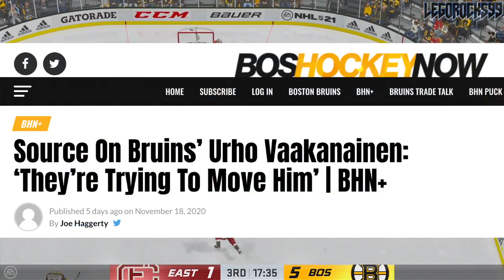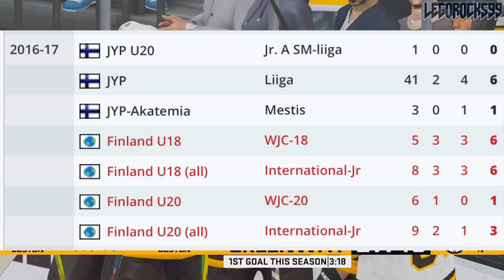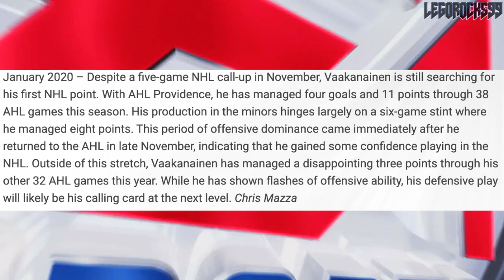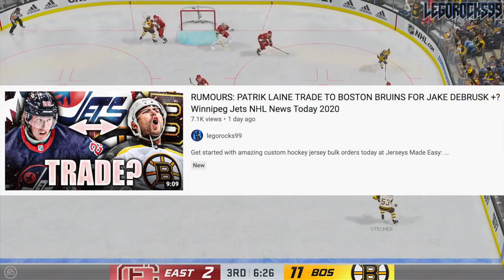Boston Bruins TRYING TO TRADE TOP PROSPECT Urho Vaakanainen: NHL News & Trade Rumours Today 2020—AHL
In this video we're talking about the huge NHL trade rumour that notes how the Boston Bruins are trying to trade top prospect Urho Vaakanainen, with the intention of filling the holes left on their immediate left-handed defence core after the departure of Torey Krug and potential departure of Zdeno Chara.

Urho Vaakanainen was one of the top NHL prospects drafted out of the 2017 NHL Entry Draft.

1st - New Jersey Devils, Nico Hischier
2nd - Philadelphia Flyers, Nolan Patrick
3rd - Dallas Stars, Miro Heiskanen
4th - Colorado Avalanche, Cale Makar
5th - Vancouver Canucks, Elias Pettersson
6th - Vegas Golden Knights, Cody Glass
7th - New York Rangers (from Arizona Coyotes), Lias Andersson
8th - Buffalo Sabres, Casey Mittelstadt
9th - Detroit Red Wings, Michael Rasmussen
10th - Florida Panthers, Owen Tippett
11th - Los Angeles Kings, Gabriel Vilardi
12th - Carolina Hurricanes, Martin Necas
13th - Vegas Golden Knights (from Winnipeg Jets), Nick Suzuki
14th - Tampa Bay Lightning, Callan Foote
15th - Vegas Golden Knights (from New York Islanders), Erik Brannstrom
16th - Calgary Flames, Juuso Valimaki
17th - Toronto Maple Leafs, Timothy Liljegren
18th - Boston Bruins, Urho Vaakanainen
19th - San Jose Sharks, Josh Norris
20th - St. Louis Blues, Robert Thomas
21st - New York Rangers, Filip Chytil
22nd - Edmonton Oilers, Kailer Yamamoto
23rd - Arizona Coyotes (from Minnesota Wild), Pierre-Olivier Joseph
24th - Winnipeg Jets (from Columbus Blue Jackets via Vegas Golden Knights), Kristian Vesalainen
25th - Montreal Canadiens, Ryan Poehling
26th - Dallas Stars (from Chicago Blackhawks), Jake Oettinger
27th - Philadelphia Flyers (from Washington Capitals via St. Louis Blues), Morgan Frost
28th - Ottawa Senators, Shane Bowers
29th - Chicago Blackhawks (from Anaheim Ducks via Dallas Stars), Henri Jokiharju
30th - Nashville Predators, Eeli Tolvanen
31st - St. Louis Blues (from Pittsburgh Penguins), Klim Kostin

This video is taking place after the 2020 Stanley Cup Playoffs, where the Boston Bruins lost to the Tampa Bay Lightning.

The 2020 NHL Draft Top 27 went as follows:

1st) New York Rangers, Alexis Lafrenière
2nd) Los Angeles Kings, Quinton Byfield
3rd) Ottawa Senators (from San Jose Sharks), Tim Stützle
4th) Detroit Red Wings, Lucas Raymond
5th) Ottawa Senators, Jake Sanderson
6th) Anaheim Ducks, Jamie Drysdale
7th) New Jersey Devils, Alexander Holtz
8th) Buffalo Sabres, Jack Quinn
9th) Minnesota Wild, Marco Rossi
10th) Winnipeg Jets, Cole Perfetti
11th) Nashville Predators, Yaroslav Askarov
12th) Florida Panthers, Anton Lundell
13th) Carolina Hurricanes (from Toronto Maple Leafs), Seth Jarvis
14th) Edmonton Oilers, Dylan Holloway
15th) Toronto Maple Leafs (from Pittsburgh Penguins), Rodion Amirov
16th) Montreal Canadiens, Kaiden Guhle
17th) Chicago Blackhawks, Lukas Reichel
18th) New Jersey Devils (from Arizona Coyotes), Dawson Mercer
19th) New York Rangers (from Calgary Flames), Braden Schneider
20th) New Jersey Devils (from Vancouver Canucks), Shakir Mukhamadullin
21st) Columbus Blue Jackets, Yegor Chinakov
22nd) Washington Capitals (from Carolina Hurricanes via New York Rangers and Calgary Flames), Hendrix Lapierre
23rd) Philadelphia Flyers, Tyson Foerster
24th) Calgary Flames (from Washington Capitals), Connor Zary
25th) Colorado Avalanche, Justin Barron
26th) St. Louis Blues, Jake Neighbours
27th) Anaheim Ducks (from Boston Bruins), Jacob Perreault